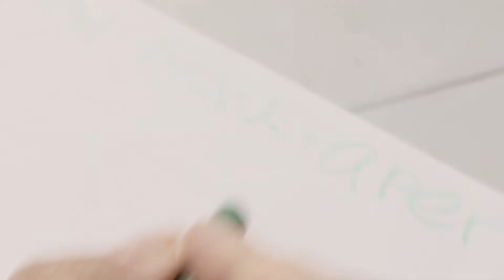I found an Alien egg in my Park!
Helen receives a mysterious letter stating that there is an Alien Egg in her park. She decides to go on an adventure to find clues to uncover the mystery.

Moon Waffles the number one Channel on YouTube!

If you are reading this, comment ButterScotch Babies